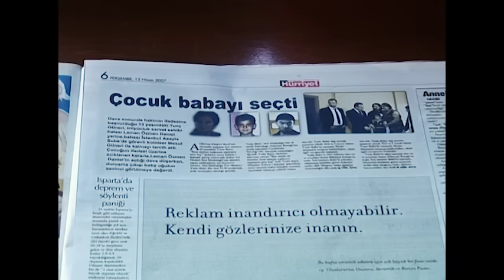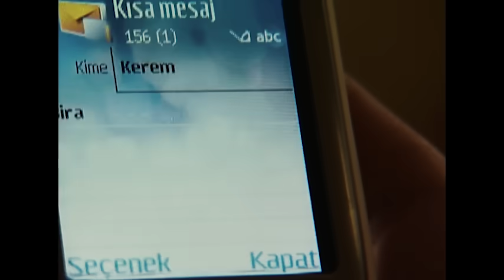Arka Sokaklar - Hüsnü Çoban Araba Alıyor